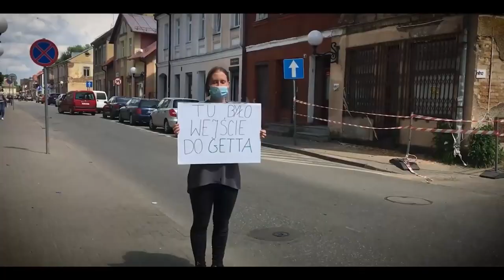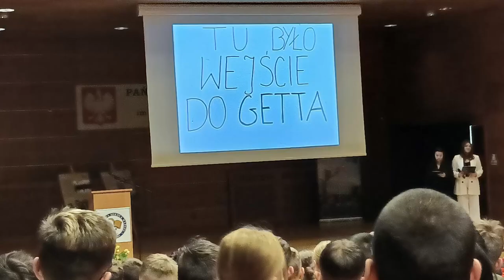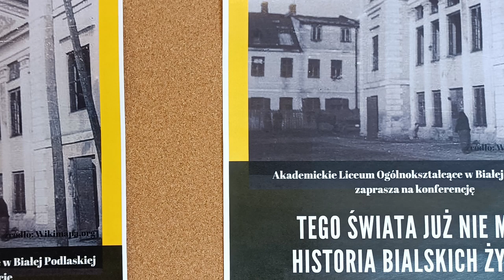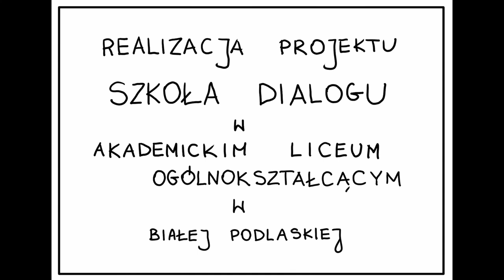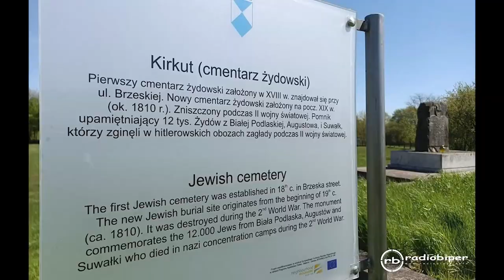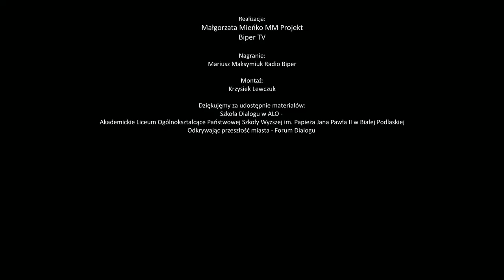,,Tego świata już nie ma… Historia bialskich Żydów”. Konferencja w Akademii Bialskiej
Akademickie Liceum Ogólnokształcące w Białej Podlaskiej zorganizowało konferencję ,,Tego świata już nie ma... Historia bialskich Żydów”, która odbyła się 22 kwietnia o godz.10.00